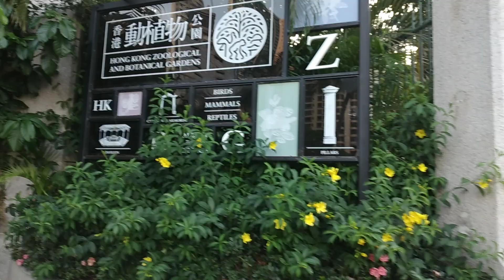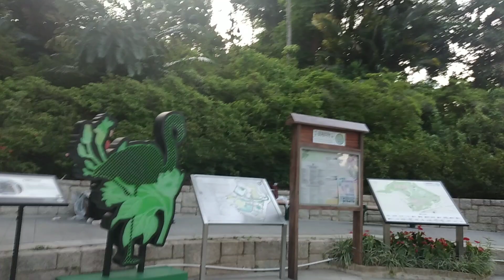Botanical Garden hongkong Happy Happy Lang....